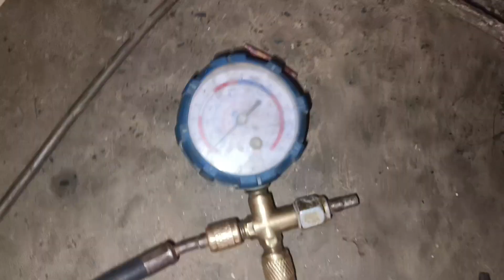Samsung refrigerator cooling chembur chenge r600 gas charging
Samsung Singal Door Fridge Evaporator Coil Replacement | Refrigerator Freeze Change cooling coil replacement fridge freeze kaise change karen fridge gas charging 134a

In this video, Samsung single door refrigerator shows the freezer or cooling coil leakage at the time of ice removal and the freezer of the fridge shows the leakage. How to repair the Samsung refrigerator is shown in this video.

Thanks you watch my video

mt vlogger br_06